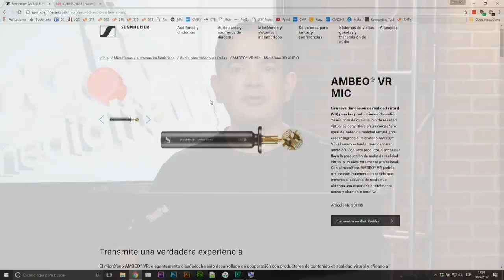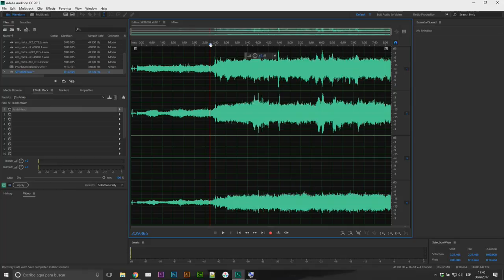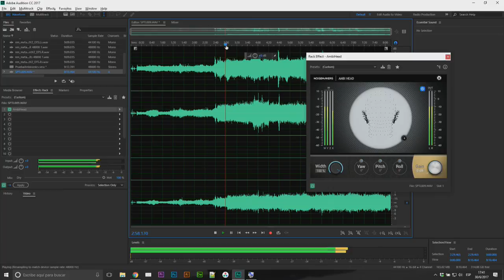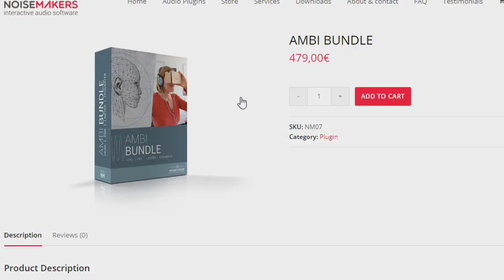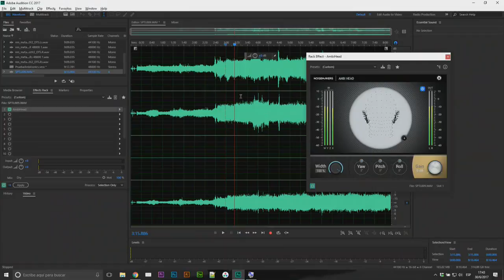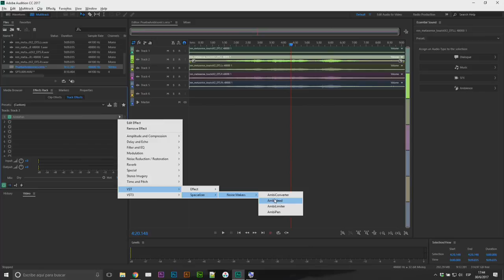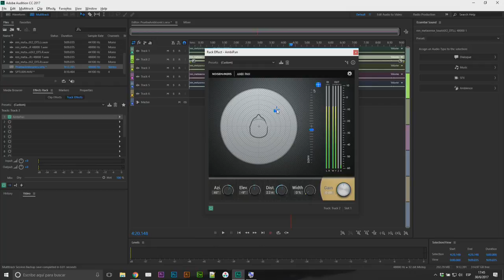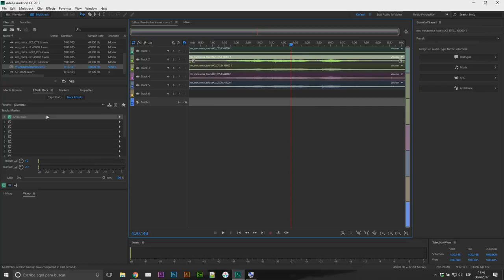Audio para Vïdeo en 360° - Audio Ambisónico con Ambi Bundle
Hoy terminamos nuestra serie sobre vídeo en 360° platicando acerca del audio ambisónico y las herramientas Ambi Pan y Ambi Head que conforman el Ambi Bundle de Noisemakers